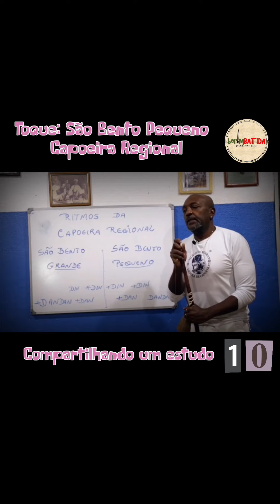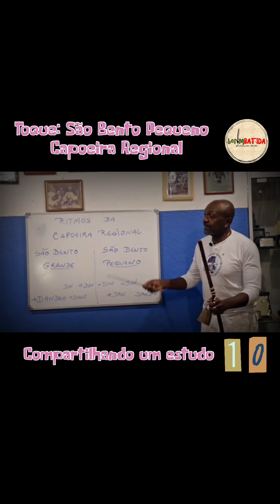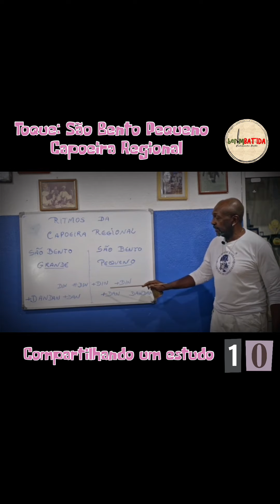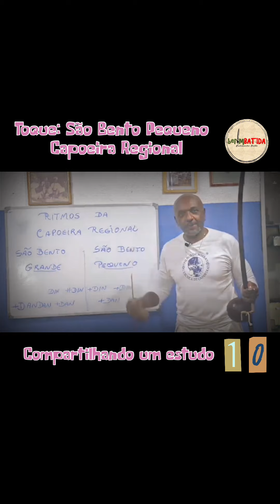10 🎶 Como tocar o São Bento Pequeno da Regional | berimBATIDA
Este é um repost de um vídeo explicativo do Mestre Nenel a respeito do Toque de São Bento Pequeno da Capoeira Regional e que foi publicado nas redes sociais da Fundação Mestre Bimba. Acredito que seja de extrema importância assistirmos a esse vídeo para conhecermos melhor este Toque e se ficar alguma dúvida procurar o Mestre Nenel para te ajudar, pois ele é um grande Mestre com muita sabedoria e a pessoa certa para nos ensinarmos.

Clique e baixe o documento em PDF que o Mestre Nenel divulgou sobre o São Bento Pequeno da Regional

Axé, Contramestre Coelho.
berimBATIDA é uma canal desenvolvido pelo Contramestre Coelho destinado a desenvolver conteúdos para aqueles que gostam de tocar Berimbau. Você quer aprender a tocar Berimbau? Você quer melhorar a sua forma de tocar o Berimbau? Quer trocar ideia sobre o Berimbau? Então está no canal certo.
Quer fazer aula online de Berimbau?